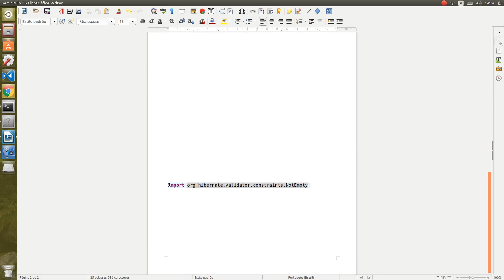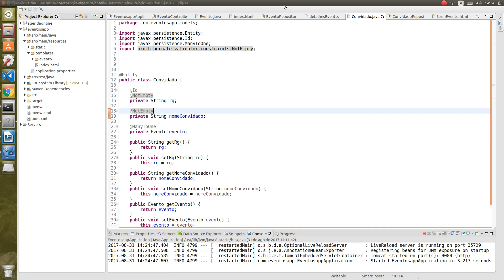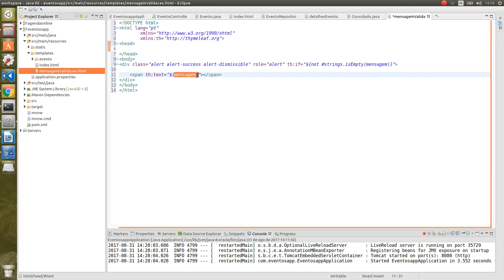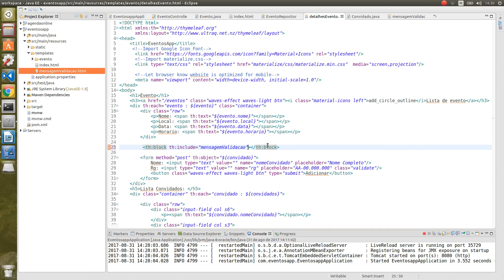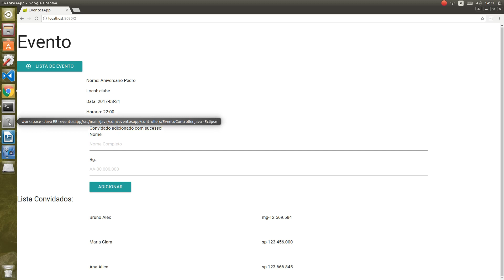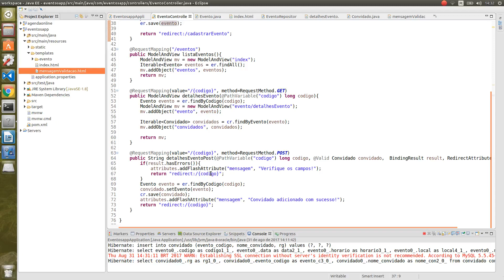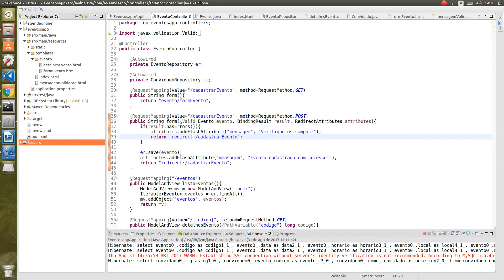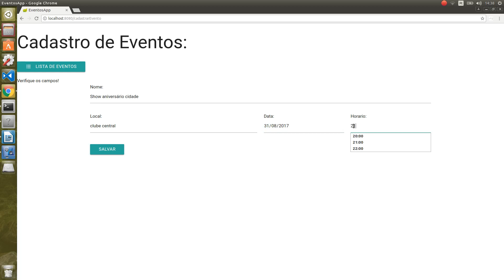Curso Spring Boot aula 12 : Fazendo validação dos dados para serem salvos no banco de dados